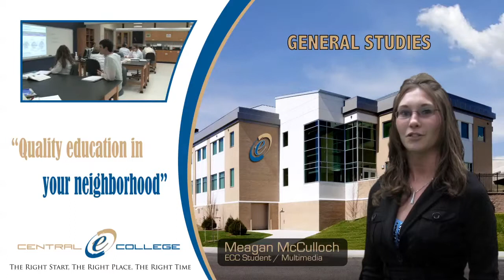East Central College T.V. Advertisement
This is our group project for Multimedia Productions class. It is a "mock" 30 second T.V. advertisement for East Central College. This ad was shown to a panel of faculty members at ECC in a closed circuit environment for grading purposes.

Model:
Meagan McCulloch

Key Grip:
Todd Farrell

Print:
Matt Cowan
Will Schmitt
Kathy Hamil
Melissa Sehrt
Casey Maune
Chris Simons
Matt Oermann

Camera, Directed, and Post Production By:
Robert Colinares

Soundtrack:
Gwen Stefani "The Sweet Escape" (2007)

Equipment Hardware:

Canon XH-A1s
Rode NTG-II
Teleprompter (Homemade)
Zoom H4n (secondary audio capture)

Equipment Software:

Apple Final Cut Pro 6
Apple Soundtrack Pro
Adobe Soundbooth CS4